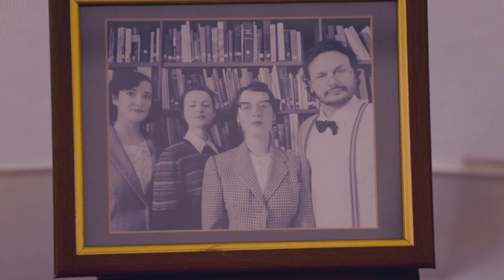FILM Ear Trumpet Without Walls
A short video about Ear Trumpet, filmed in Winchester Cathedral Close grounds